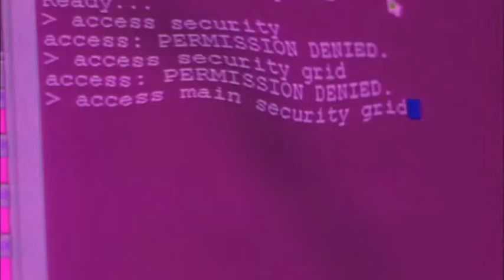Myles Hi - Action Jackson FULL EP [INSTRUMENTALS]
Grimey and soulful hip hop instrumentals with Samuel L Jackson yelling over them.

Instrumentals Produced by Myles Hi

Equipment I frequently use for art, video shooting and/or editing:

Apple Mac Mini (3.6GHz Quad-core 8th-Generation Intel Core i3 Processor, 8GB RAM, 256GB)

Apple Magic Keyboard with Numeric Keypad (Wireless, Rechargable) (US English) - Silver

PANASONIC Lumix G7 4K Digital Mirrorless Camera

Apple iPad Pro 12 inch

Apple Pencil

Kapcon Tablet Stand/Easel Mic used